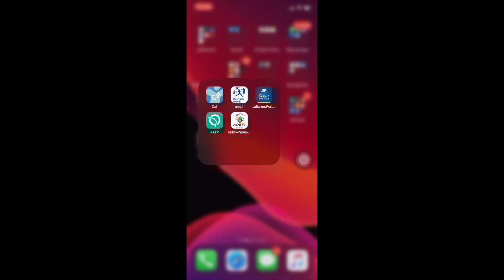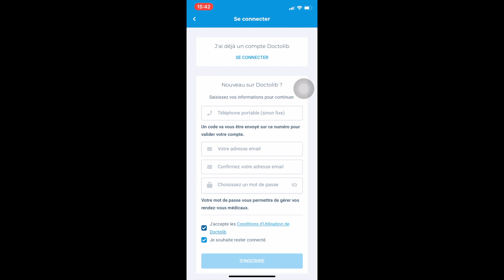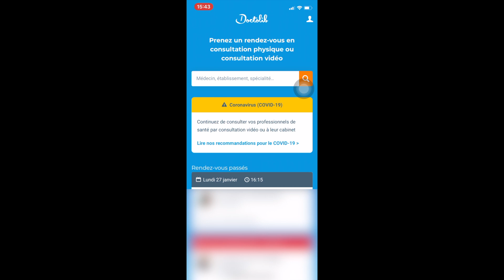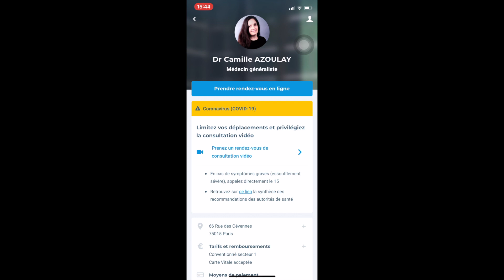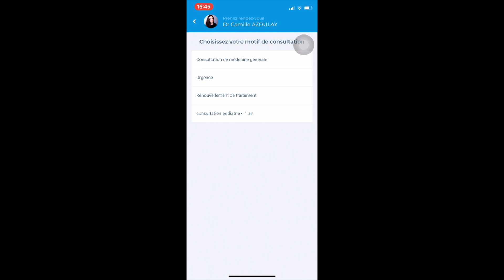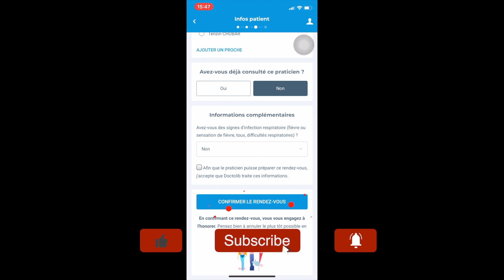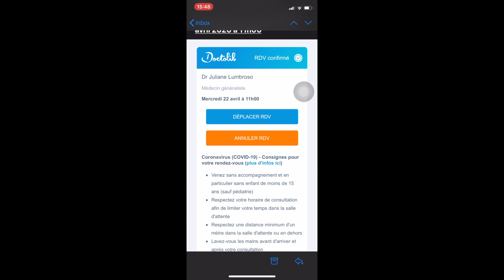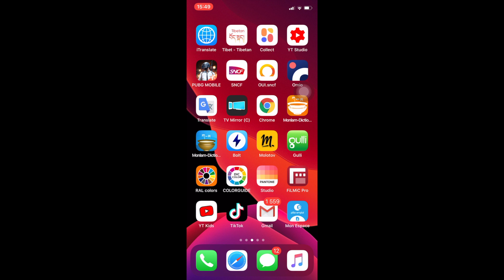Doctorlib ( how to take online appointment with doctor using doctorlib )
In this video i will show you how to make an appointment with doctor online using doctorlib mobile application.